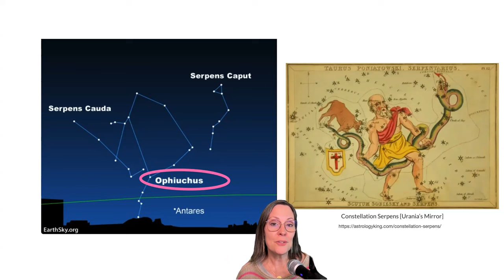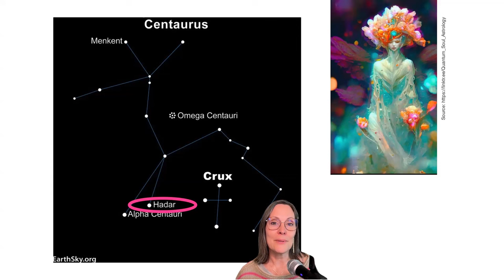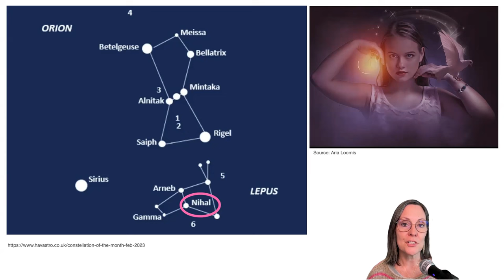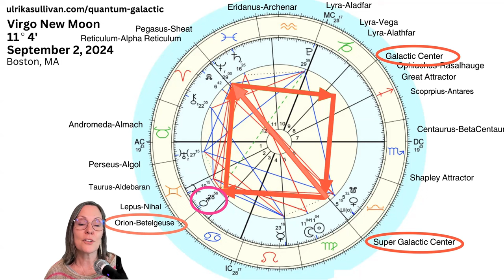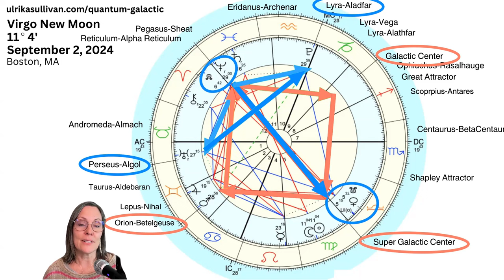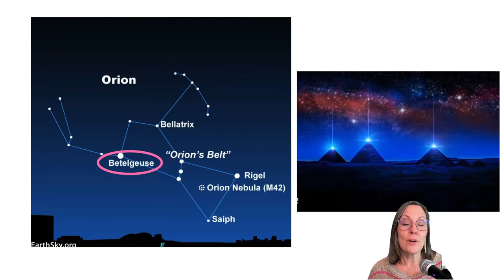Virgo New Moon Galactic Astrology AWAKEN YOUR HEALING ABILITIES September 2024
Virgo New Moon Galactic Astrology Reading. The New Moon in Virgo on September 2, 2024 is an EXPANSIVE one at 11 degrees trine Lyra-Alathfar. The ruler of the moon is Mercury. Join Ulrika for this intuitive reading of three energetic galactic themes.

The three galactic energetic themes of the Virgo New Moon Galactic Astrology video are:
AWAKEN YOUR HEALING ABILITIES - Ophiuchus-Rasalhauge
REVOLUTIONARY FREQUENCY EXPANSION - Lepus-Nihal
YOUR TALENTS AND GIFTS IN ACTION - Orion Betelgeuse

CLIENT TESTIMONIAL:
"The Galactic & Earth Soul Journey Astrology Reading was such a detailed and thorough reading. Ulrika's process was so organized yet also flowed in such a natural way, it really exceeded my expectations. She provided such an enlightening and heart-warming experience.  The messages she shared really touched me and allowed me to widen my perspective.  It was truly special."
-Sandra P.